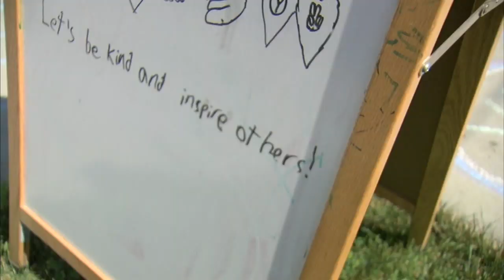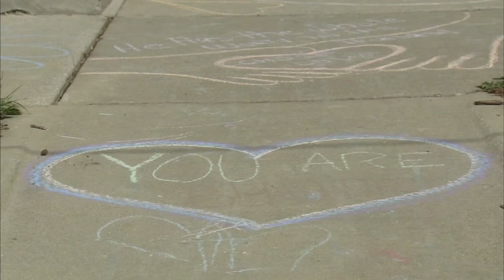Young boy protests alone in Chicago's South Shore for racial equality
A neighbor snapped a photo of the little activist and artist - which has been circulated on social media tens of thousand of times. FULL STORY